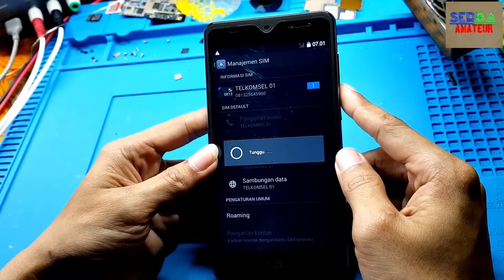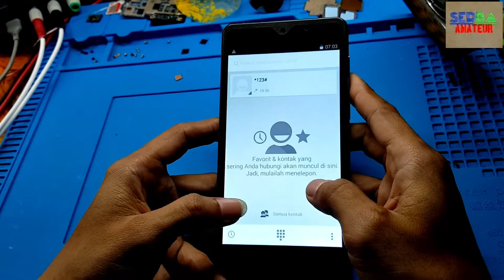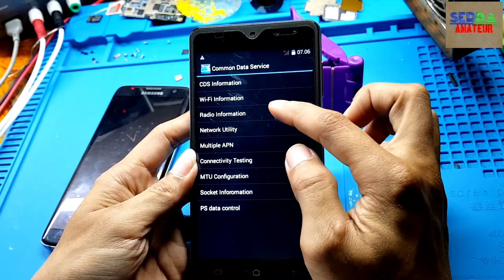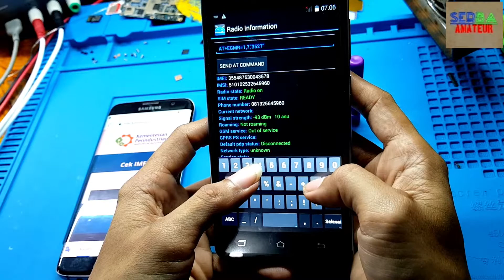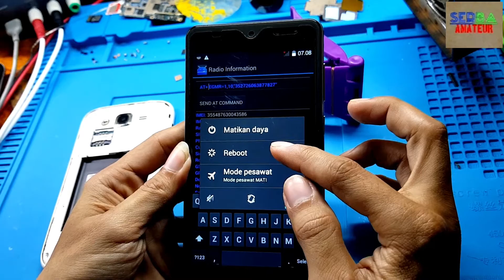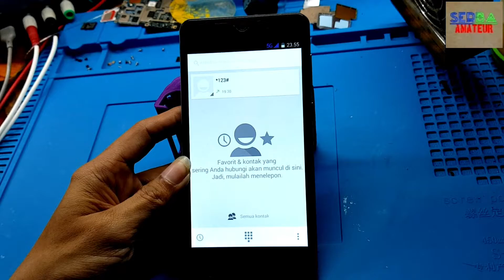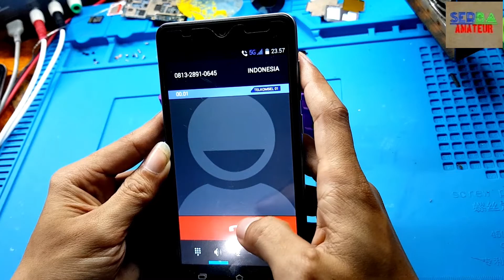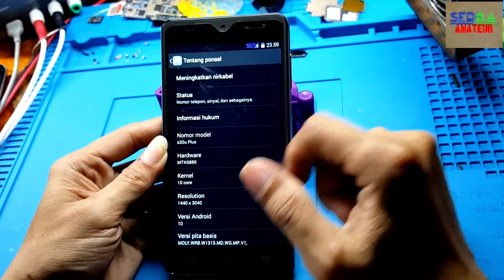HP s30u PLUS KORBAN OLSHOP!!! | MENGATASI HP CHINA TIDAK KELUAR JARINGAN